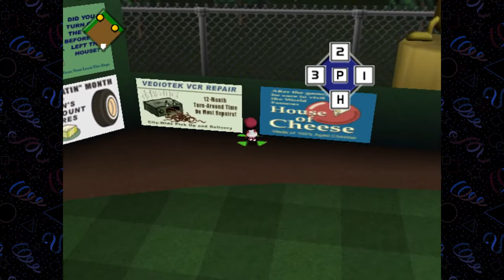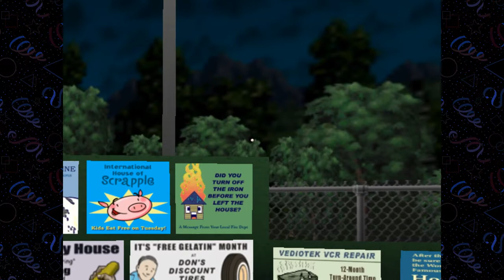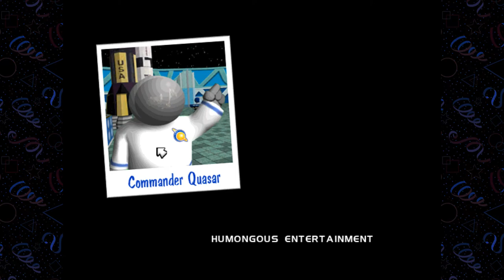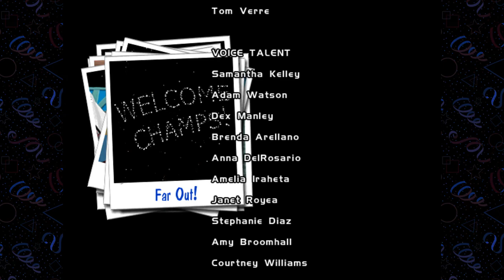Backyard Baseball 2005 - Part 3 [FINALE]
Today we are playing the PC version of the Atari sports title, Backyard Baseball 2005. In this video we play as Andrew Jock who is a prodigy in most sports he plays as he teams up with other kids in the neighborhood to win the championship.